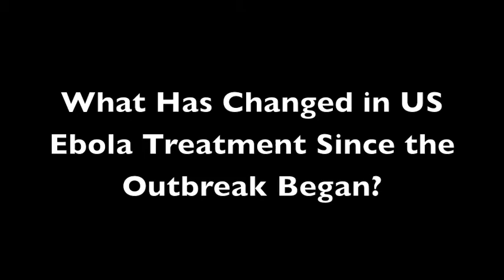The Ethics in Treating Ebola Patients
There are many factors to consider when treating patients with Ebola virus, many that had not been considered prior to the current outbreak.